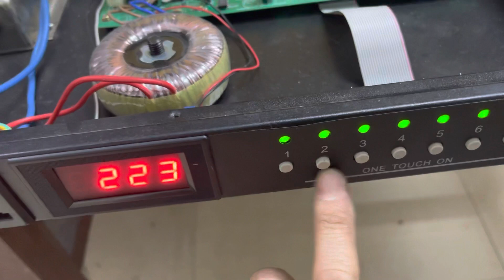Quản lý nguồn có lọc nguồn 30A. Giá 2,1tr. Mời các bác. Lh 0967851866